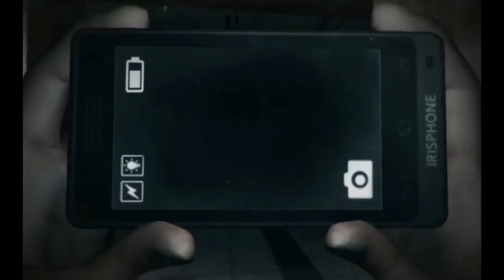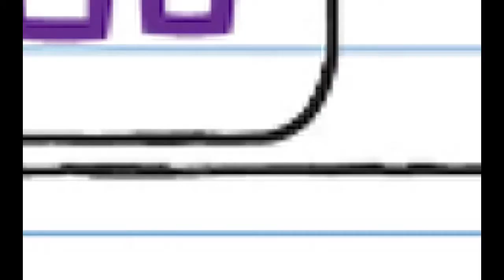大佬朗V.S剪髮佬 | DREADOUT 小鎮驚魂 EP.05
屁弟：「唔係好驚姐」
大佬朗：「唔驚又坐咁遠 ? 」

「PANDEE，大佬朗」，一邊打機一邊吹水，同觀眾一齊感受高質素遊戲，從遊戲出發看世界。
唔理你炒蛋，煎蛋定烚蛋，睇完記得係下面留個言，俾下意見，又或者順手訂閱埋「雞蛋兄弟」，加入雞蛋的家庭。

Or Search and Follow "eggbroos"

Search For:
雞蛋兄弟
兄弟
地圖
打機
Gaming
Let’s Play
Walkthrough
Co-op
雙人
Multiplayer
Multi-player
中文
廣東話
多人
Eggbros
LP
Coop
香港
DREADOUT  Walkthrough
DREADOUT 攻略
DREADOUT 簡介
DREADOUT ACT0
DREADOUT ACT1
DREADOUT ACT2
DREADOUT 實況
DREADOUT 流程
DREADOUT 雙人
HORROR GAME